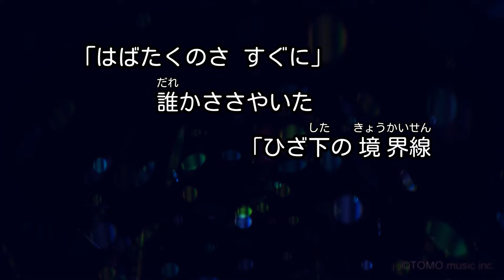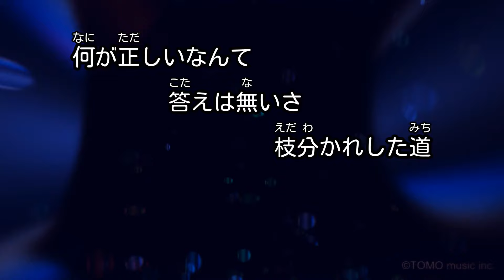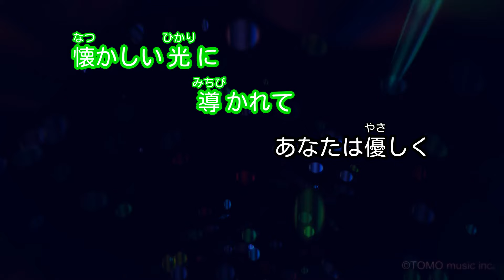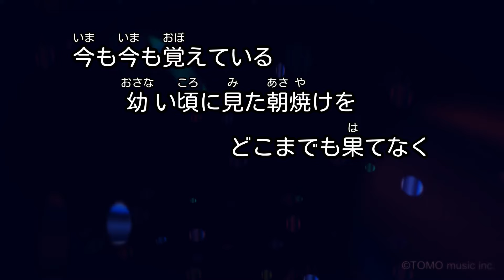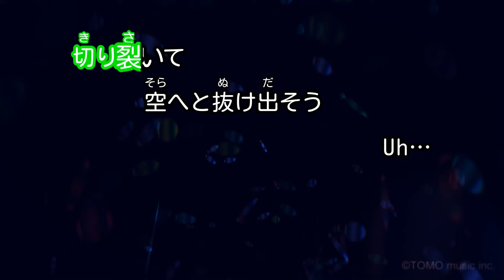【カラオケ】DIVE TO BLUE / L'Arc～en～Ciel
作詞：hyde / 作曲：tetsu / 編曲：L'Arc～en～Ciel & Hajime Okano
1998年3月25日リリース
NTTパーソナル関西 CMソング